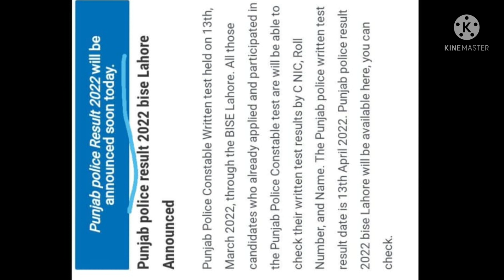Lahore board result | Punjab police result | SPU result | Patroling police result | police jobs 2022